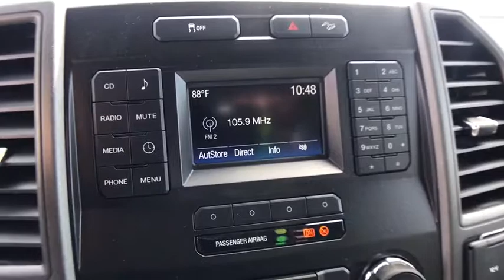2017 Ford F-250 Centennial CO, Littleton CO, Fort Collins CO, Greeley CO, Cheyenne WY HEE32501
2017 Ford F-250

O'Meara Ford
400 W. 104th Ave.

Does it all!!! Ford has outdone itself with this rugged Vehicle** New In Stock... 4 Wheel Drive!!!4X4!!!4WD!!! Safety equipment includes: ABS, Traction control, Curtain airbags, Passenger Airbag, Stability control - Stability control with anti-roll...Other features include: Auto, Tilt and telescopic steering wheel, 4 Doors, 4x4, External temperature display...